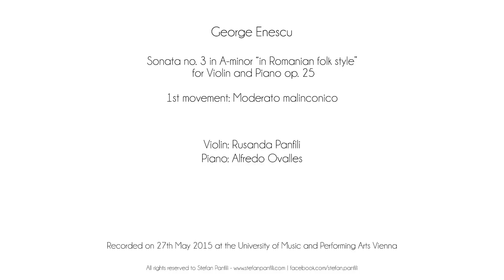Rusanda Panfili/Alfredo Ovalles : Enescu Sonata no.3 for Violin and Piano 1st Mov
George Enescu
Sonata No.3 for Violin and Piano "Dans le caractère populaire roumain" " /in "Romanian Folk style"
1st Movement

at the University of Music and performing arts Vienna